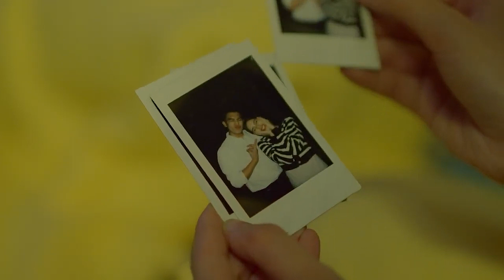Hannah, nagmakaawa sa paghingi ng tawad kay Victor | Lovers/Liars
GMA Network and Regal Entertainment will unveil 3 beautiful stories woven with intriguing dirty little secrets.